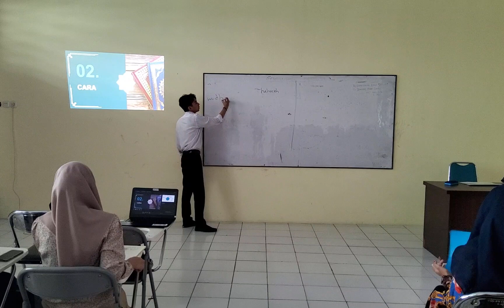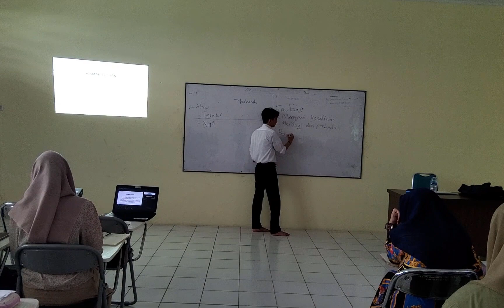Video Micro Teaching | Andhani Johan Yusuf | Mata Pelajaran Fikih | Materi Thaharah